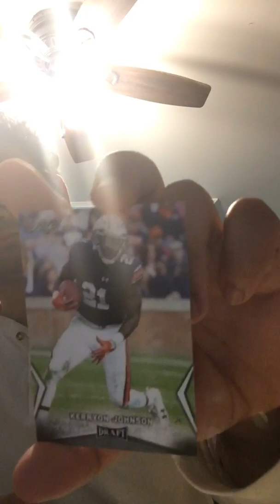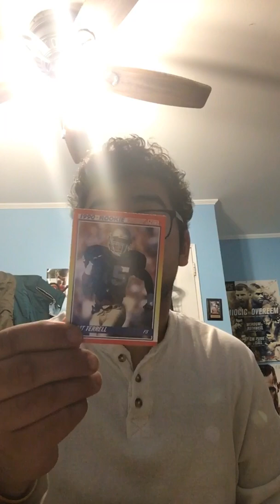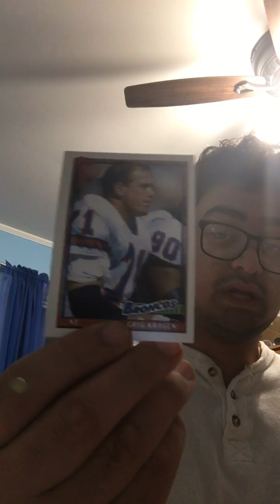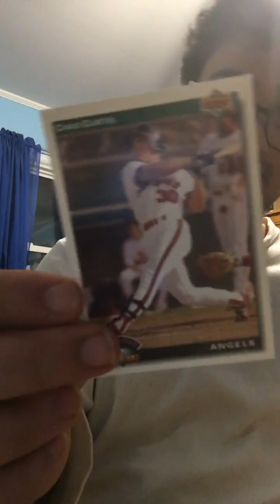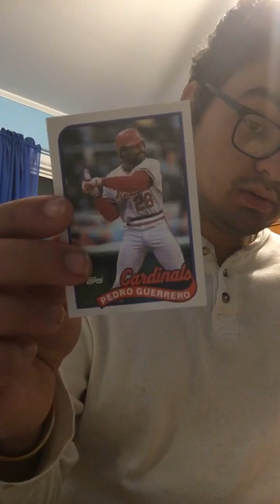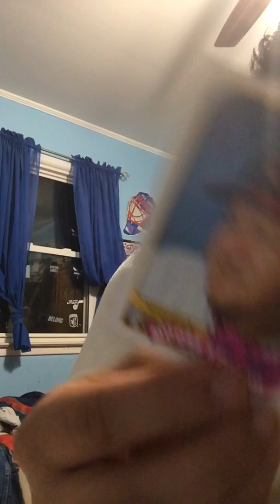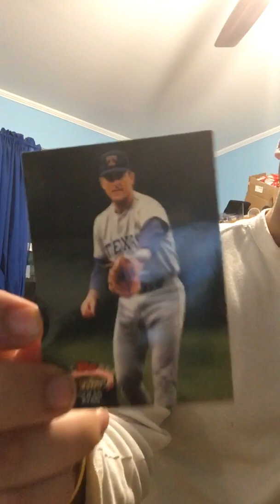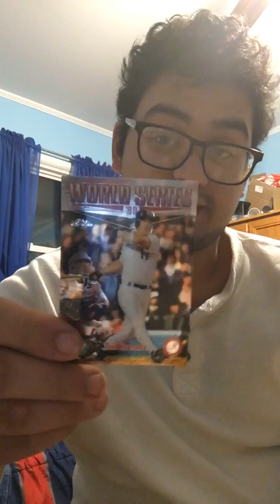Just opening some baseball cards and football cards that I got for Christmas